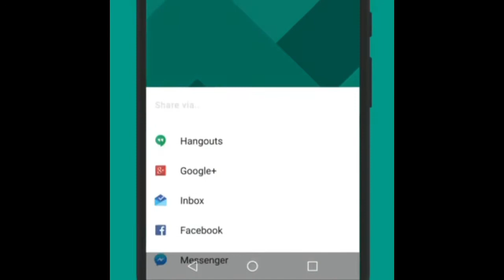Pran San nou zanmi m yo gade l c denyè fwa mwen fè l pou nou👀😍🥰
C pou ti Zanmi sa ki t mande m pou refèl pou li